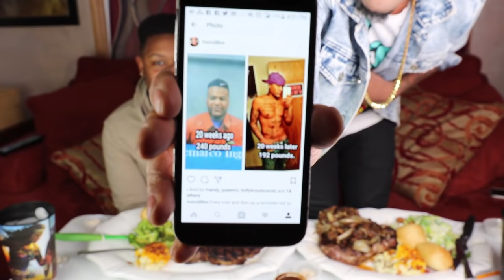40oz. Steak Challenge🍖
Today i have a special guest for y'all, me and my buddy Marc each ordered a 40oz steak. It was hard to find at first but we finally got our hands on one. Watch us fight through the stomach pain as one of us demolished the 40oz steak.